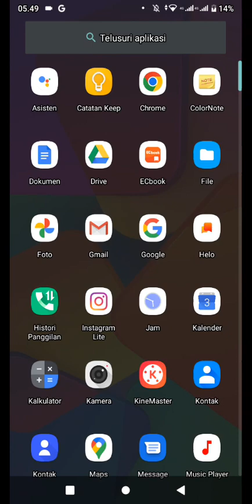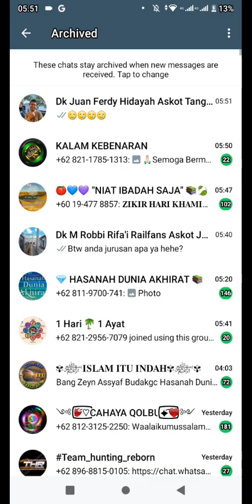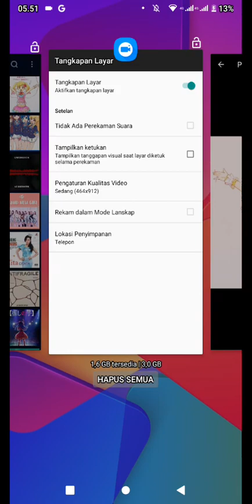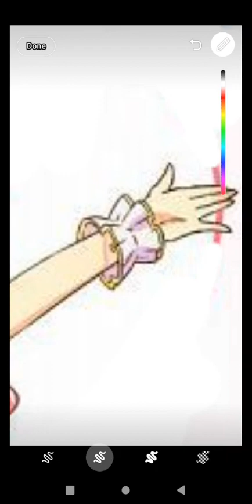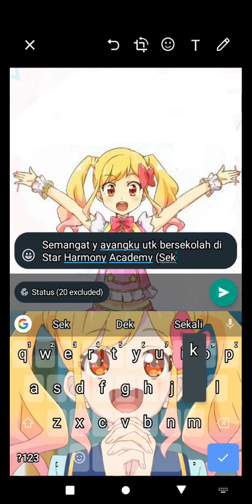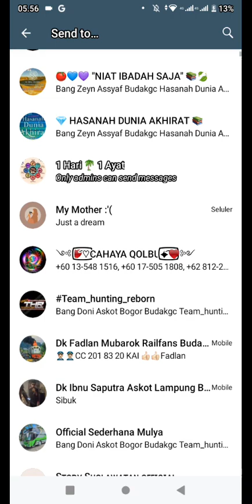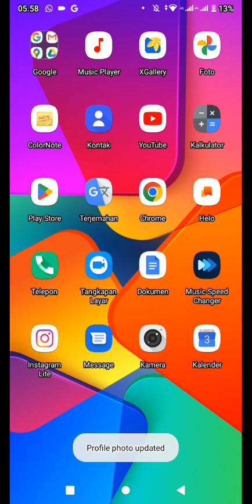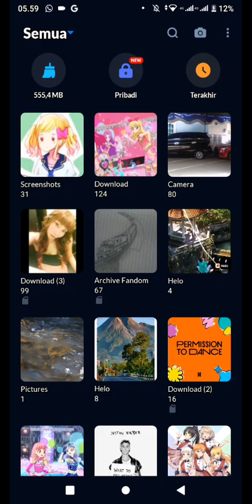Cara Menghilangkan Background Menjadi Putih ketika mengganti Foto Profil Sosmed yg kalian sukai